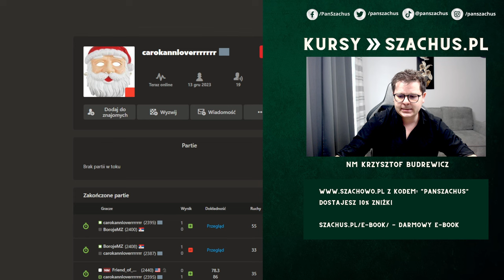W tym ODCINKU BYŁO WSZYSTKO! Nawet końcówka FISCHERA! | Speedrun 4.0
00:00 Wstęp
00:27 Kurs Szachowe Fundamnty
01:00 Partia 1
17:00 Partia 2
29:22 Partia 3
40:59 Partia 4